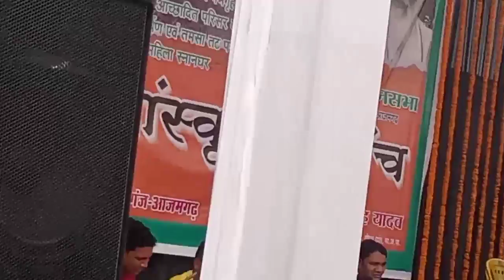video ! shilpi raj शिल्पी राज का सुपरहिट गाना